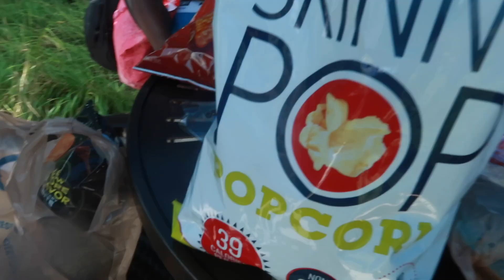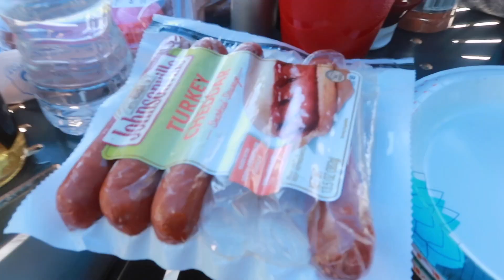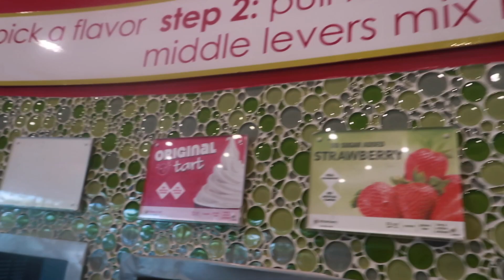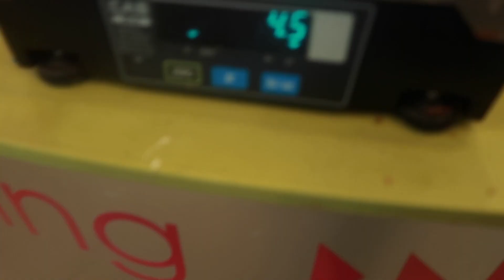DUMPING FROM OVER EATING AFTER VSG | THIS ISNT GOOD! | 10 MONTHS POST OP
HI FRIENDS!!!